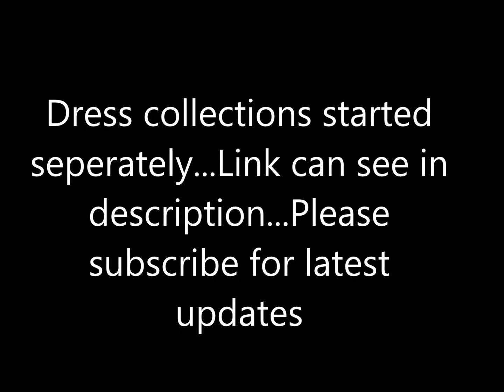latest one gram gold oxidise silver necklace design collections with price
latest one gram gold ear rings

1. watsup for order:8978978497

2. No negotiations

4.Sorry, cash on delivery service is not available

5.payment can send through RTGS,Tez or paytm

6.Dispatch will be same day or next day after payment

7.After dispatching we will send you courier number through watsup

8.Depends on distance item will receive.normally  7 to 10 working days

9.Take unpacking video

10.if you find any damages you can returned to same address

11.we supply all over south india,chennai,tamilnadu,hyderabad,andhrapradesh and telangana

12. 5 percent color variation will be there due to photoshoot... no exchange jewellery  for color variation

1) we suppliers of one gram gold  oxidized necklace jewellery designs all over india

2)new arrival one gram gold matte finish oxidized necklace   jewellery designs

3)we can give you full review on 1 gram gold  finish oxidized necklace  jewellery designs

4)weekly once we updated top jaipur oxidized necklace jewellery collections or earrings

5)Directly we get good quality of one gram gold earrings

6)most of functions or wedding women wear one gram gold jewellery

7)clone jewellery channel doing  online shopping..we have lot of collections on quality jewellery designs

8)we given best price

9)we have direct deals from surat,hyderabad,machilipatnam,kolkatta,delhi,mumbai companies

11)buy authentic jewellery designs

12)near shops 1 gram gold oxidized necklace design collections

13)1 gram gold matte finish bangles  wholesaler

14)one gram gold 1 gram gold matte finish bangles  suppliers in india,andhrapradesh,tamilnadu,kerala,telangana

15)address of manufacturers,wholesaler and suppliers of 1 gram gold matte finish ear rings

A decent pair (or 2 or 3 or 4 sets!) of hoops is a staple of any lady's adornments closet, and with regards to wearing studs, everyone has their very own inclination. With such a significant number of stunning studs and styles of hoops to look over, your choices are almost interminable. There is certain to be something for everybody!

What's more, it's amusing to discover and coordinate those ideal hoops to that ideal outfit or event. Studs are a simple and well known go-to gems thing as they can run with any look and effectively work with different bits of adornments!

There are a wide range of sorts of hoops and stud backs to think about while choosing which studs are directly for you, your face shape, and your outfit!

It's vital to think as far as solace and keeping the hoop protected and secure. You need to ensure you don't lose your most loved studs! Additionally, you'll likewise need to consider your very own taste and style. Exploring different avenues regarding the diverse stud styles and sorts will enable you to find which is best for you, so don't be reluctant to attempt on the distinctive styles and see what works.

The following is an image including only an inspecting of stud styles alongside various types of hoop backs as well.